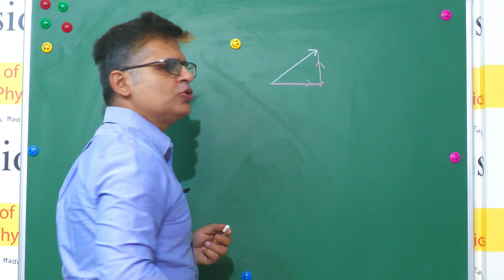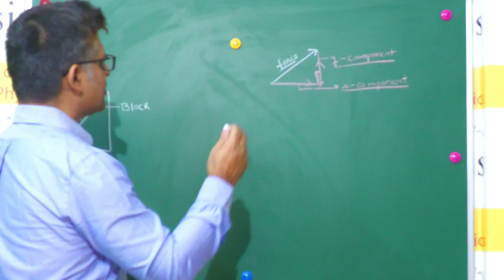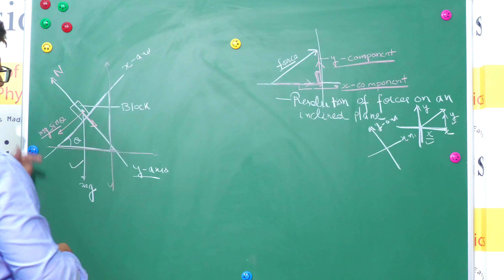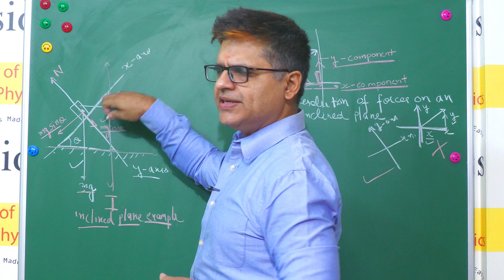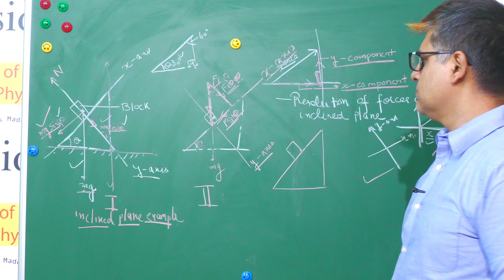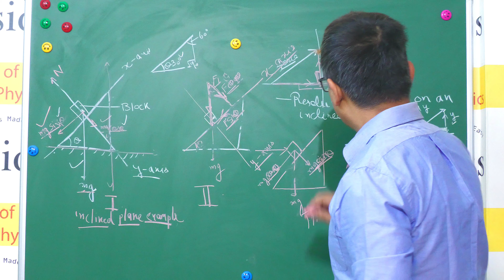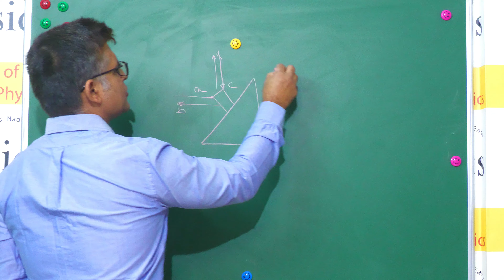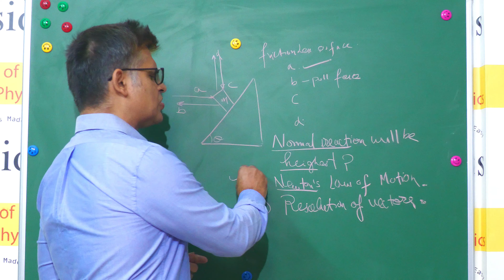Resolution of Vectors on Inclined plane short cuts and Tricks Class 11 Physics Hindi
A block of mass 200 g is kept stationary on a smooth inclined plane by applying a minimum horizontal force F = N as shown in figure.

This Video will help you learn the following :-

1. What is Resolution ( Revision of Previous Video posted yesterday)

2. Resolution of Forces on Inclined Plane

3. Resolution of Vertical force pressing a block on inclined plane

4. Resolution of Horizontal force pressing a Block on an Inclined plane

5. at the end of Quiz you are given a question as Homework. This question combines the knowledge of Newtones laws of motion and resolution of Vectors